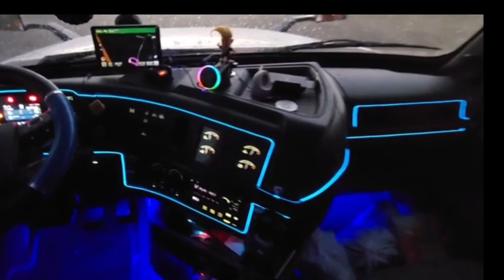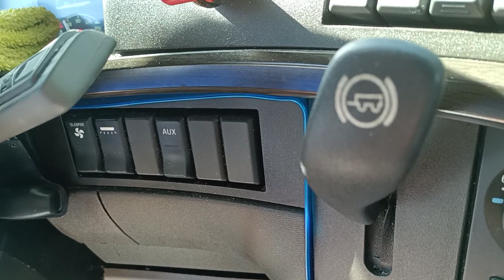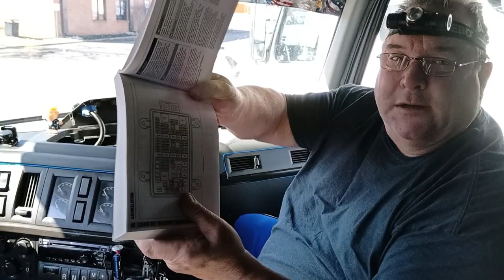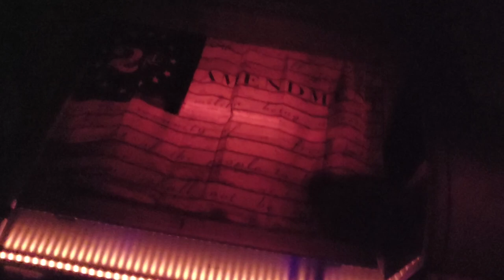Side fairing light fix and other chores